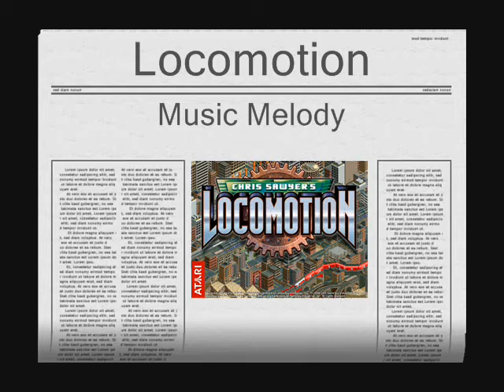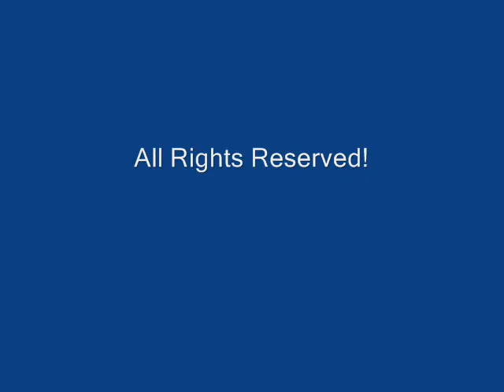Chris Sawyer's Locomotion Melody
a video containing some tunes from Chris Sawyer's Locomotion. More Coming Soon